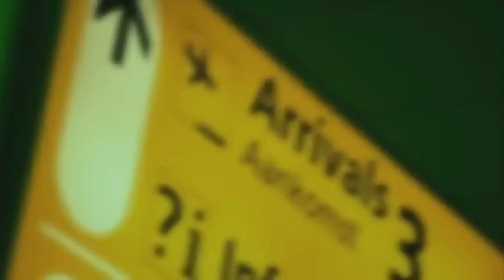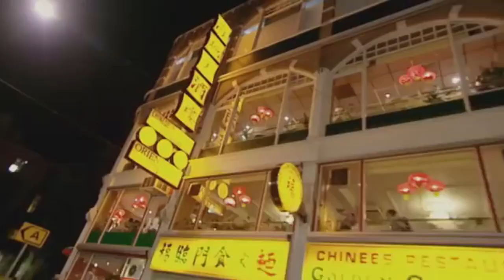Chris Lake Ft Emma Hewitt Carry Me Away extended Vip Edit Manolo Mix Dj 6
nuevamente dejo un extended mio  espero les agrade colegas djs